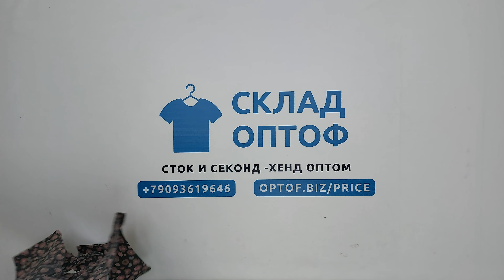25441 Детский микс 0-12 л. зима CHMX A / W (extra/1 кат) 8 пак 15уг 4.85€/кг 87шт